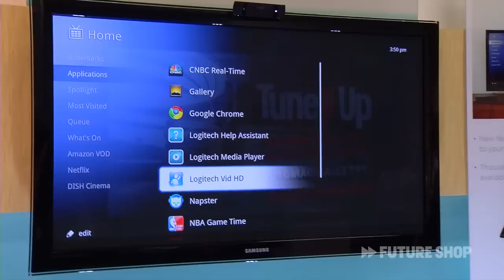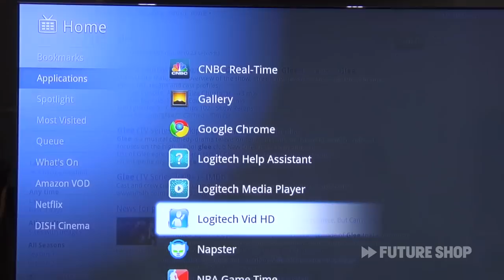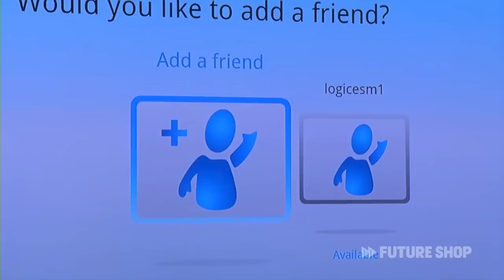Logitech Google TV - Future Shop @ CES 2011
Fred Boutin de Logitech fait la démonstration de la Google TV au CES 2011